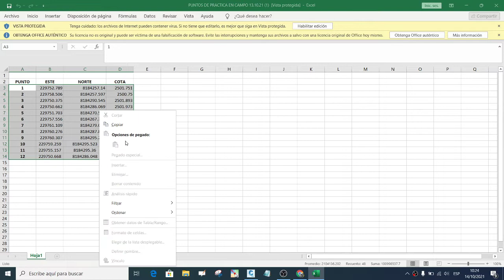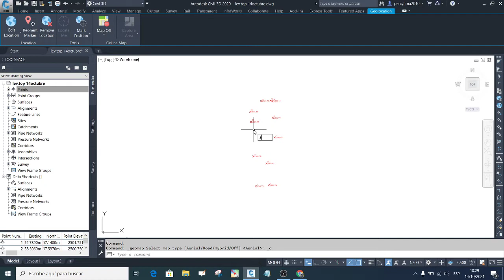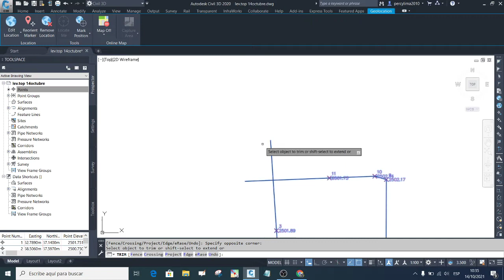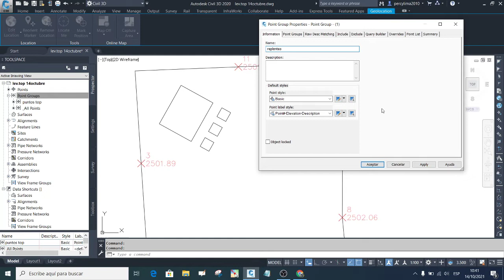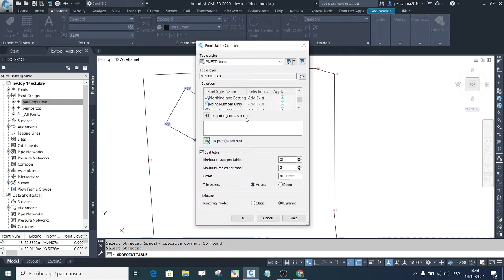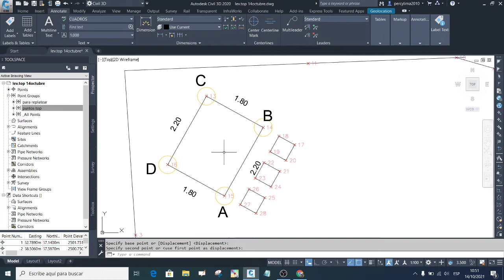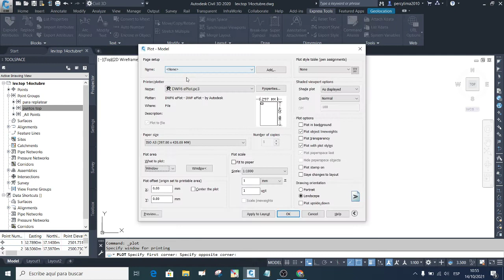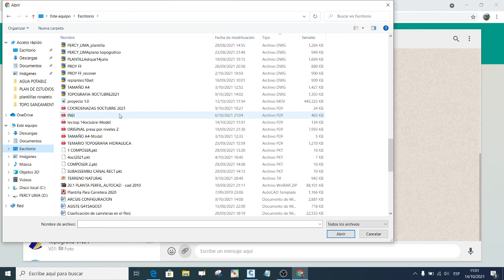14 OCTUBRE 2021PRACTICA DE ESTACION TOTAL Y LEVANTAMIENTO TOPOGRAFICO REPLANTEO